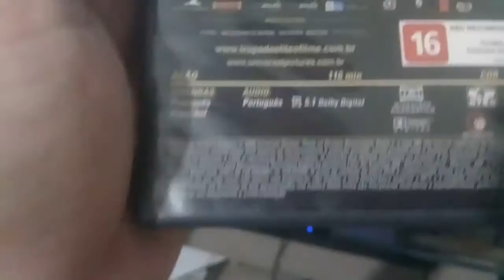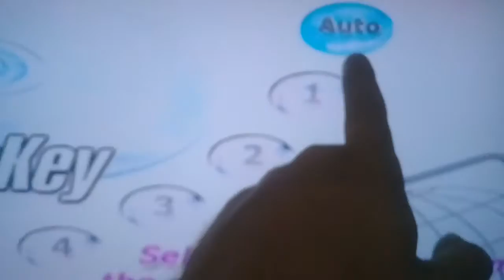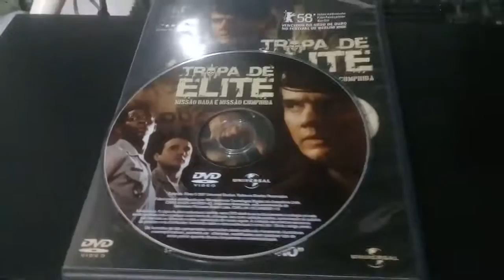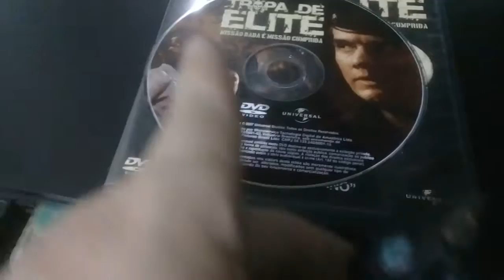DVD REGIONKEY PS2